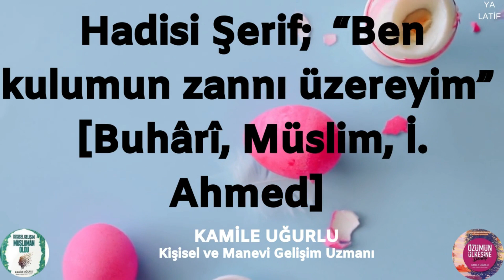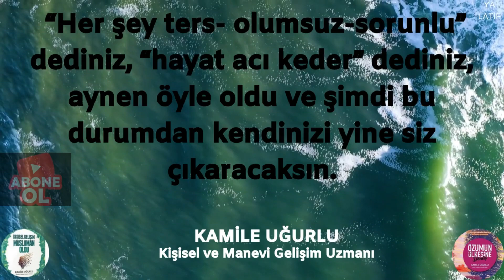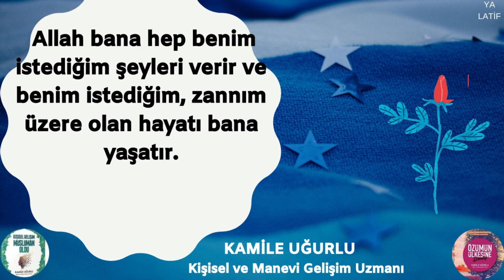DÜŞÜK ENERJİDEN ARINMAK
Kamile UĞURLU-NİYE BAŞIMA BU MUSİBETLER GELİYOR? –DÜŞÜK ENERJİDEN NASIL KURTULABİLİRİM? - NASIL ENERJİMİ YÜKSELTEBİLİRİM? DÜŞÜK ENERJİDEN ARININCA NELER OLUYOR?
 Selamlar, Başınıza gelen her tür musibetin bir anlamı var değil mi? Yoksa öylesine tesadüfen oluverdiğini mi düşünüyorsunuz?
Birden arabanız bozuluyor, aniden buzdolabının motoru yanıyor, ya da düşüp kolunuzu kırıyorsunuz,, hay Allah, safra kesenizde taş var ameliyat olmanız lazım! ..